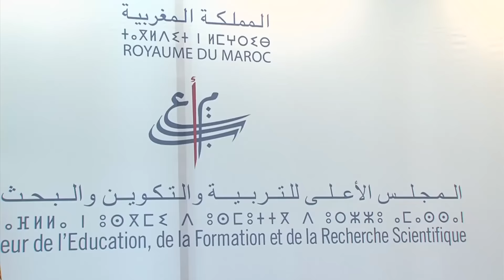INEƔMISN - ṭɣuri aḍ teḍwr s tmenyaṭ ḍi lmeɣrib